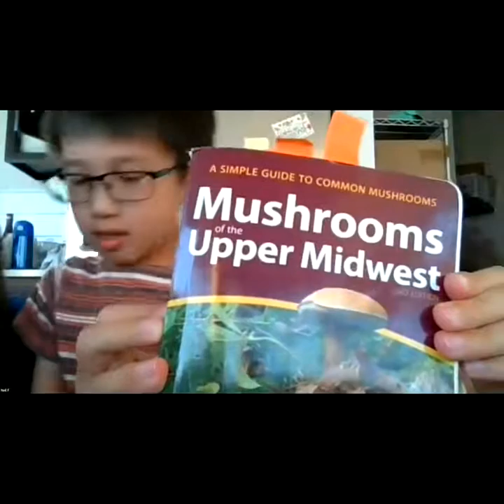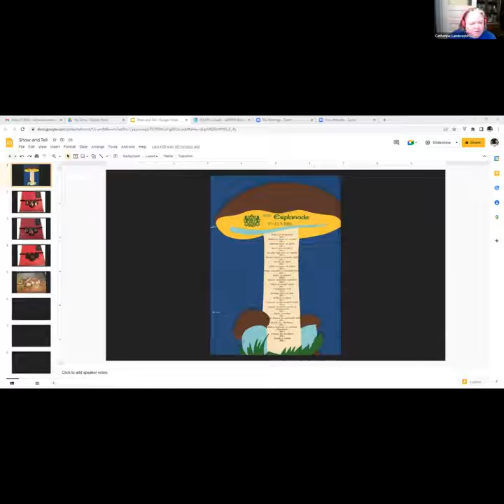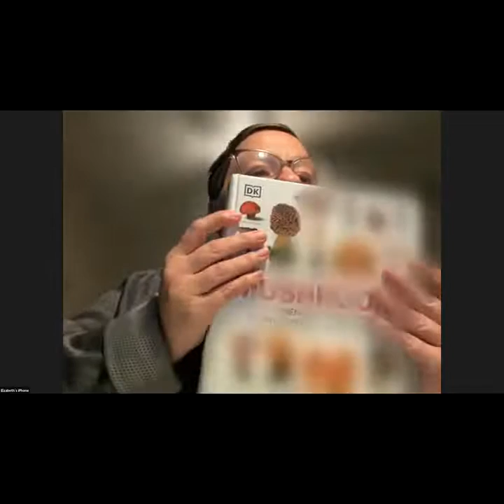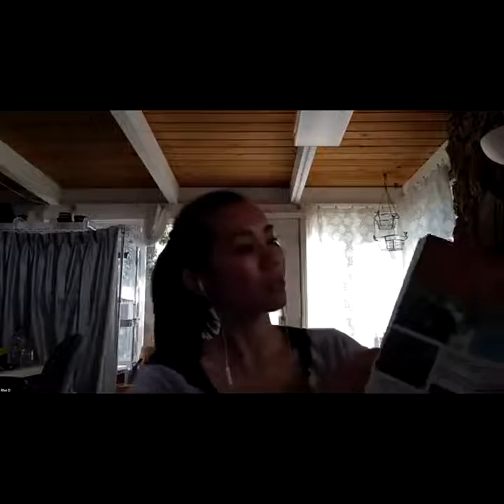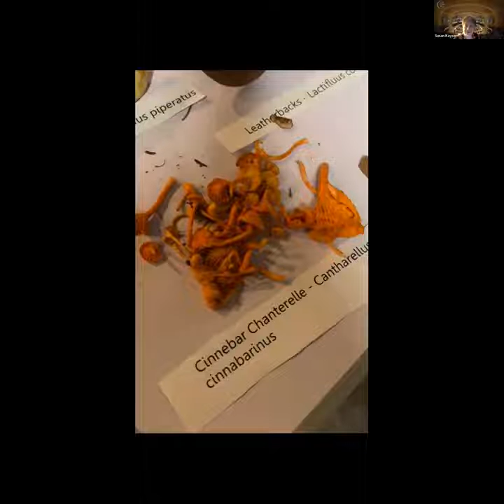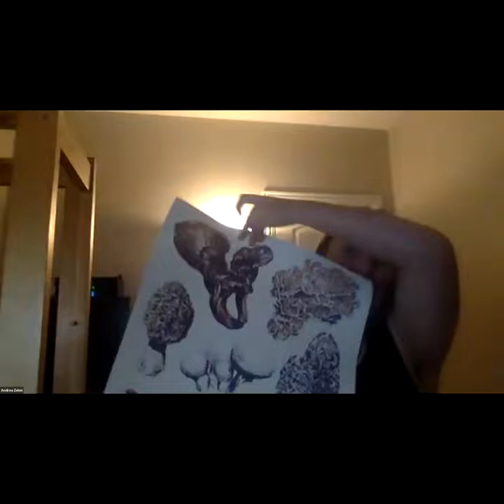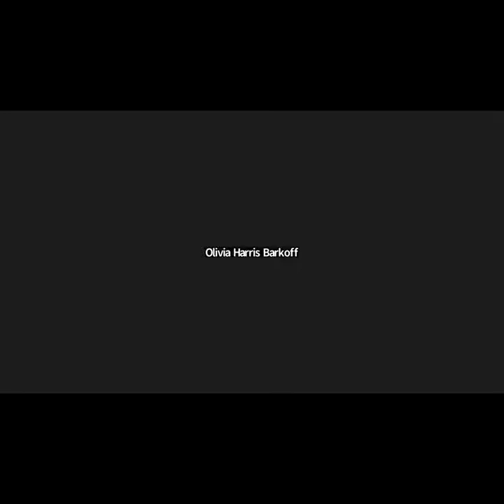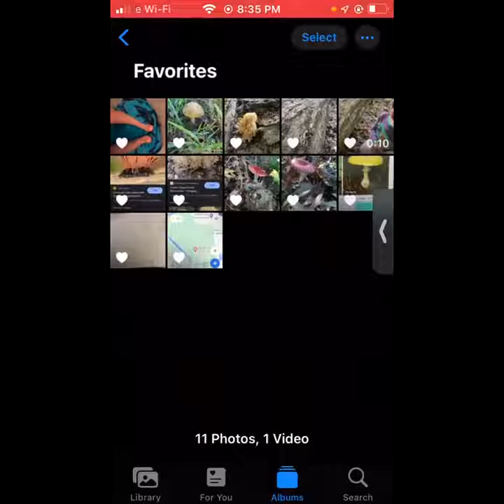Show and Tell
Like the “Show and Tell” of our school days, show us what you have to offer that is mushroom related. If not, just join us to hear the collectors’ stories.

Many things can trigger memories or lead to the discovery of forgotten history or unique cultures and customs:
– A photo, letter, or postcard discovered in an old family album that re-opened childhood memories and family history.
– A unique mushroom flea market find that led you to research and discover culture and lifestyles of other times or places.
– A collection of “mushroom stuff” from your travels that you have grown to treasure.
– Mushrooming as a hobby that has become a passion and has taught you something you’d like to share with others.
– A restaurant menu offering a mushroom-centric menu.

These are all treasures, not necessarily in the financial sense, but invaluable as historical artifacts or keys to a wealth of memories and learning.

Whether or not you have a story to tell, please join us to learn the wide ranging histories and interests of our community members and their amazing experiences. If you have something you’d like to present, please email prior to the meeting. Otherwise please come with your favorite and we will try to fit you in.

Recorded via Zoom on August 1, 2022.